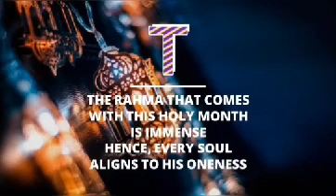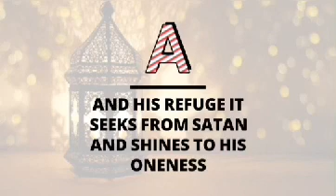His Oneness by Harnyfman Asishana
A spoken word poetry